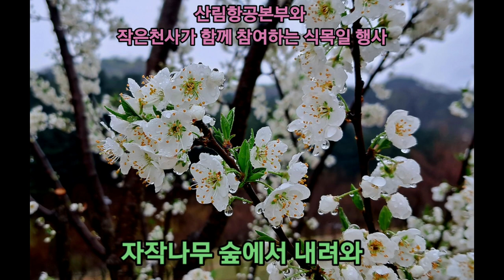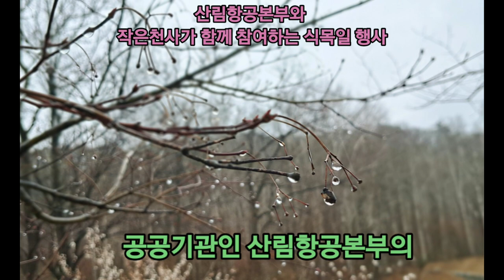산림항공본부(본부장 고기연)와 작은천사가 함께하는 식목일 묘목심기 행사